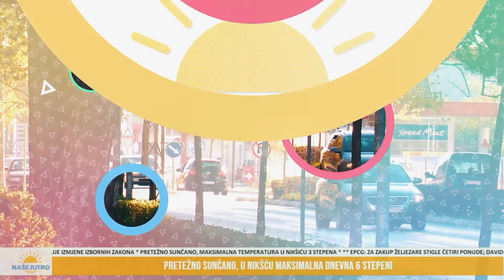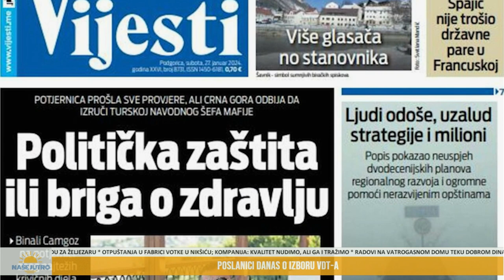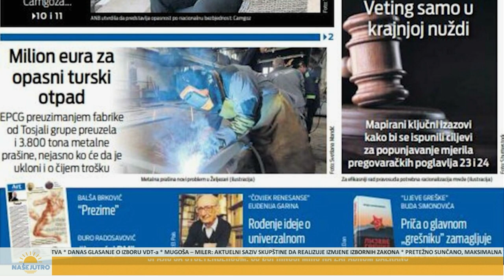NAŠE JUTRO - Dževdet Pepić, građanski aktivista - 27. 1. 2024.